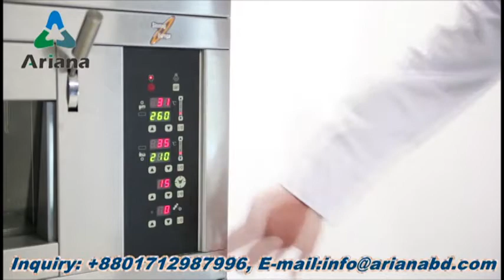Ariana Machinery & Ingredients: SINMAG Deck Oven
SINMAG Deck Oven : Electric & Gas Heating  System.